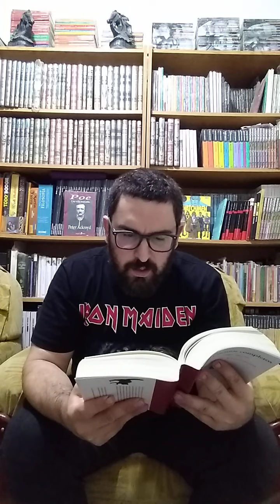38. EL CORAZÓN DELATOR (Edgar Allan Poe)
Tomado de "Cuentos completos", traducidos por Julio Cortázar 🌠